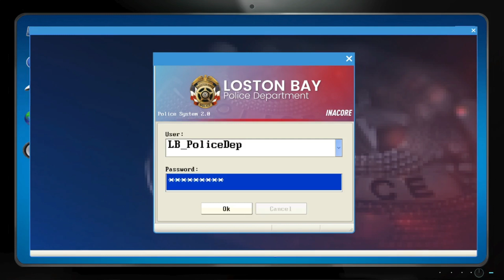Police Simulator Patrol Duty - Kasus Car Burn Yang Failed by Car Crash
All the stories in this video are just fabrications. There is no element of harassing any party because the storyline was made and only exists in Police Simulator Patrol Duty, which may be different from the real life.

Games:
Police Simulator Patrol Duty